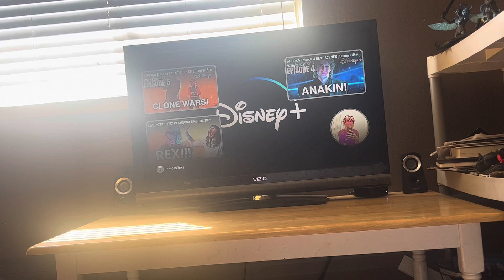My Reaction / Thoughts on Ahsoka Episode 6 Promo Trailer Disney+ 2023